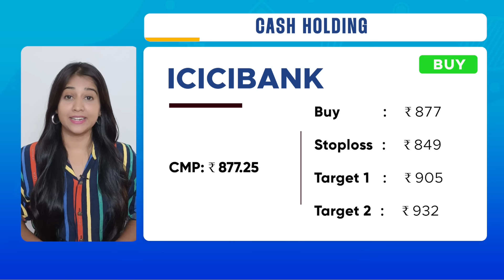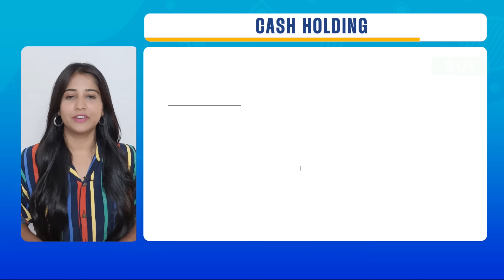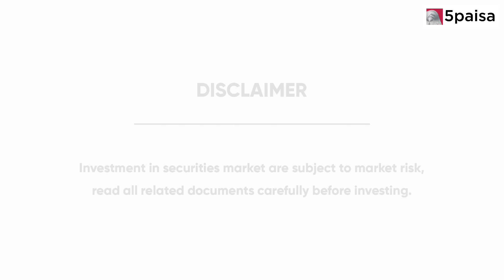5 Stocks to Buy or Sell Today in Share Market: Sensex & Nifty Market Outlook - 5paisa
5momentumstocks - In this video, we spoke about 5 Stocks to Buy or Sell Today in Share Market, Sensex & Nifty Market Outlook for 03rd April 2023.

We also discussed about performance of the Recommended calls and Stocks in news. Watch this video now!
This video is covers:
0:00 Introduction
0:29 Nifty & Bank Nifty Updates
0:44 5   Momentum Stocks for the day
1:42 Performance of recommended calls
1:56 Stock in News